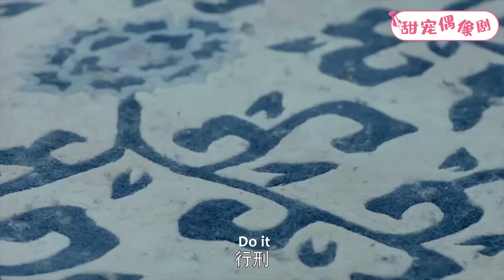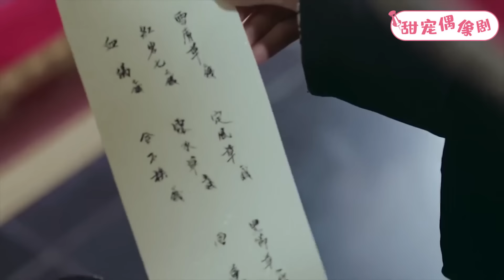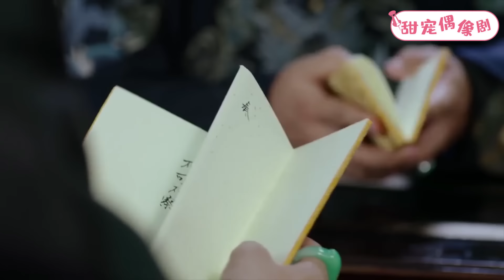狗官下令處死逆賊，殊不知斬首刀下的灰姑娘是皇帝的女人，當場嚇得跪地求饒！